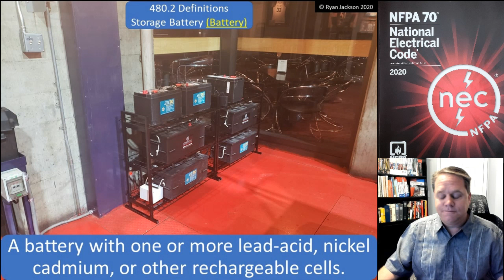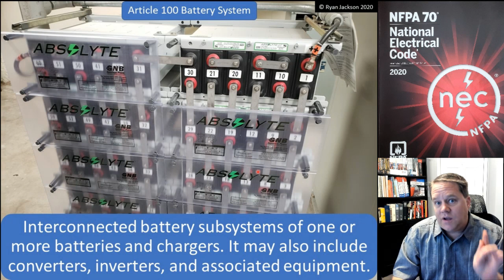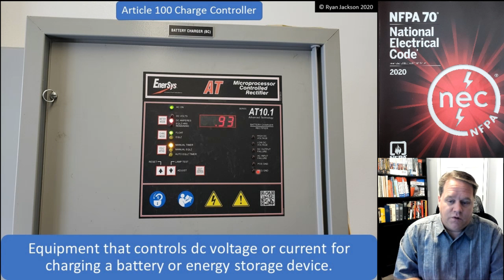100 Days of Article 100: Battery System and other associated definitions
The 100 days of Article 100 continues with battery-related definitions, such as "battery system," "storage battery," "intercell connector," "intertier connector," and "charge controller."